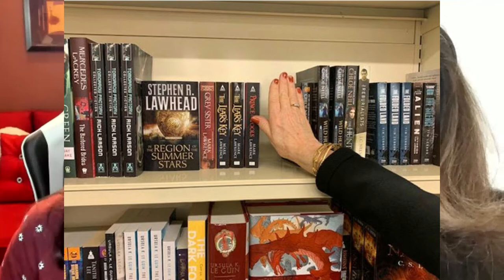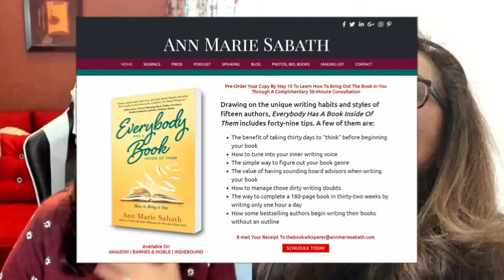How To Start Writing The Book Inside You! An Interview With The Author - Ann Marie Sabath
I'm so excited to bring you the first part of our series with a renown author, Ann Marie Sabath. Her soon to be published book. Everybody Has a Book Inside of Them: How to Bring it Out, is releasing soon and you can preorder a copy now!

If you have any questions be sure and visit Ann Marie’s and don’t forget you if pre-order your copy by May 15 to learn how to bring out the book in you through a complimentary 30-minute consultation.